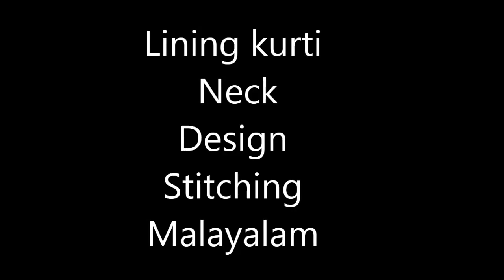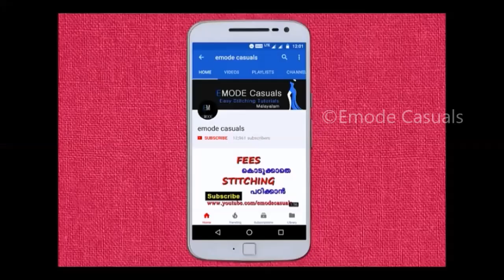Neck design cutting and stitching in Malayalam/Churidar neck designs EMODE Malayalam Stitching